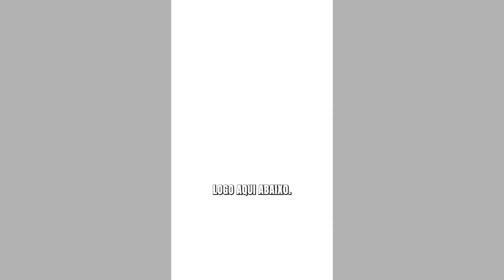ANO JAPONÊS TORNEIOS DE XADREZ (GANBATTE)